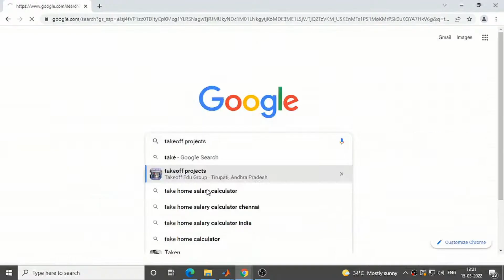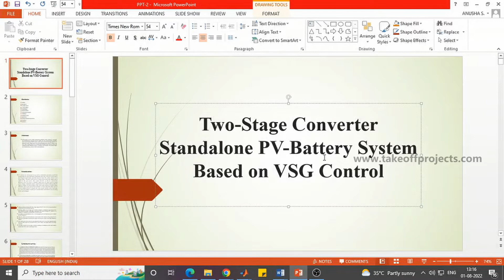Two Stage Converter Standalone PV Battery System Based on VSG Control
The main objective of this project is to adjust the inverter output and realize the maximum power of the PV scheme by using VSG controller.

𝗧𝗮𝗸𝗲𝗼𝗳𝗳 𝗘𝗱𝘂 𝗚𝗿𝗼𝘂𝗽 provides the most creative concepts and ideas that can make very effective electrical dc to dc converter project for students, researchers, and engineers. So browse through our list of electrical dc to dc converter project topics and choose the best electrical dc to dc converter project for your needs today.